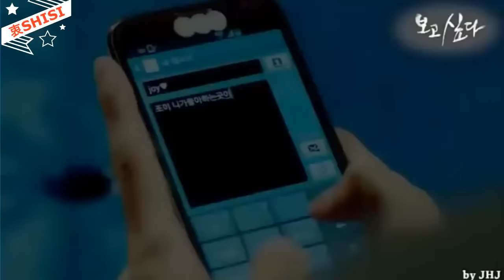门丽20首最好聽的療傷情歌|视频真的很感动《亲爱的你在哪里+梦中想着你》